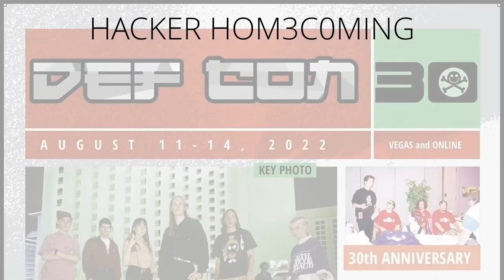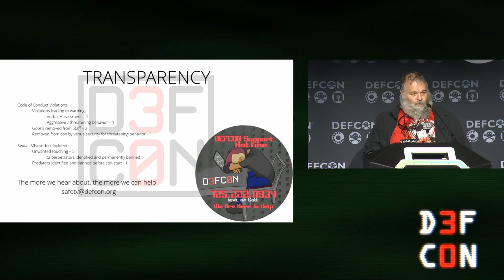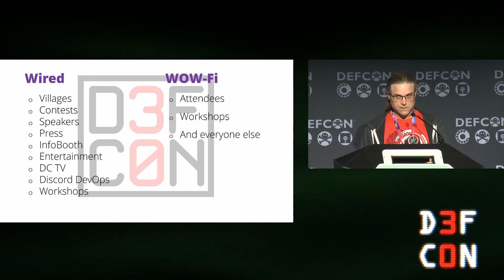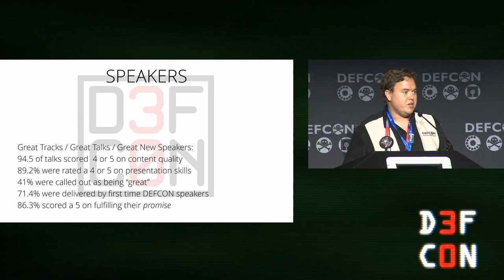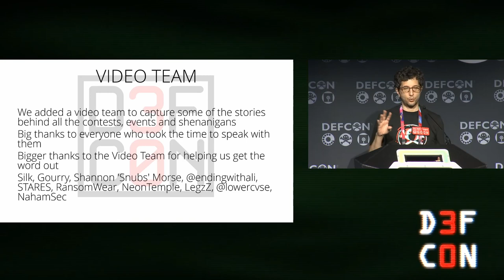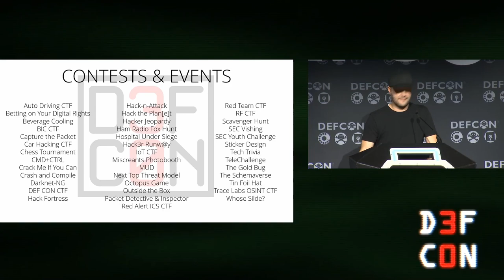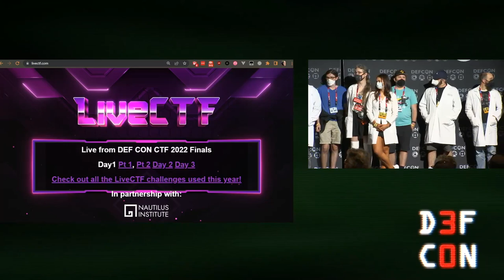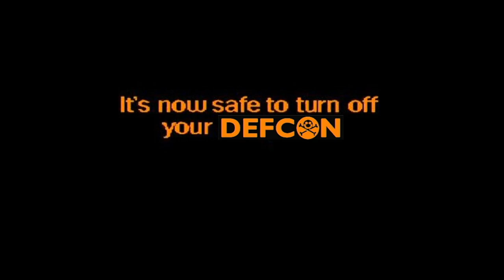DEF CON 30 - Closing Ceremonies and Awards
DEF CON 30 Wraps up with the closing ceremonies!